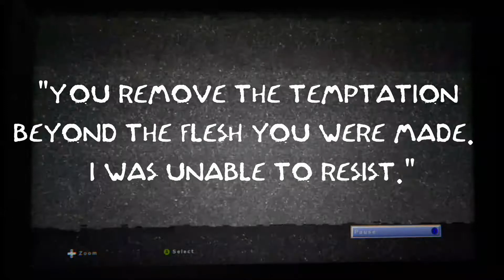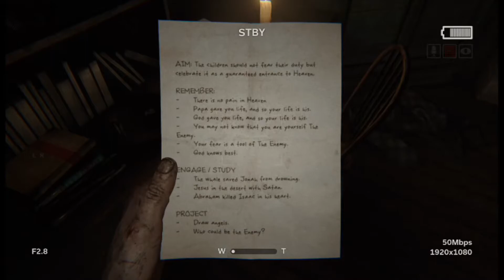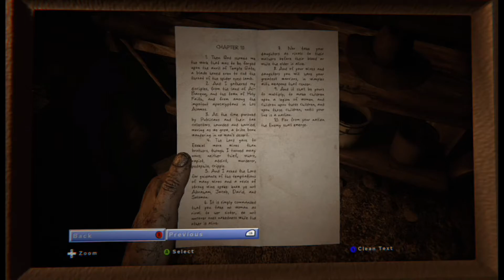NO PAIN IN HEAVEN | Outlast 2 | Part 5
But there's lots of pain in Outlast.